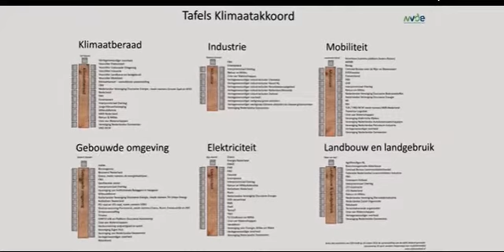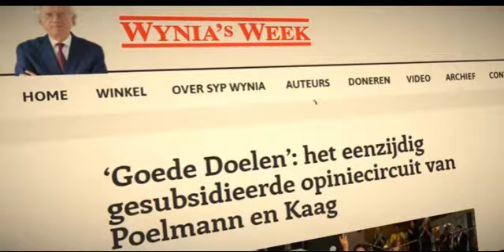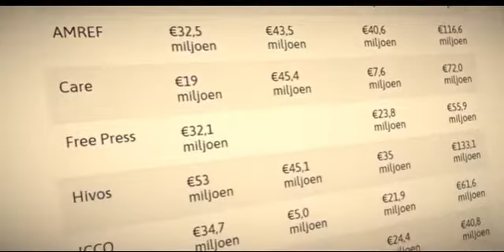De Postcode Loterij en zijn macht